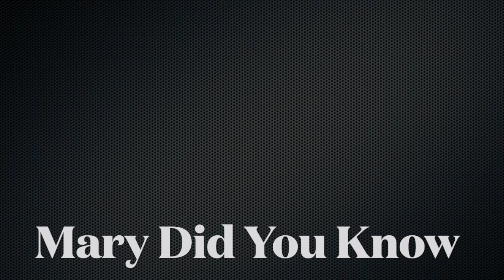Mary Did You Know 2023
Thanks to Mark Lowry and Buddy Green for composing this beautiful Christmas Carol. This has no lyrics on screen other than the title  - just me singing and some backup music.